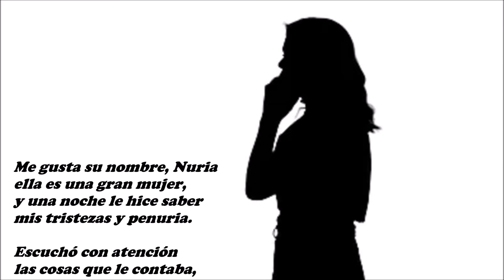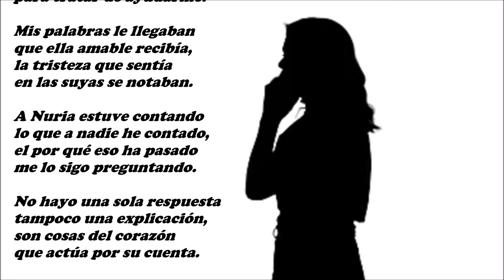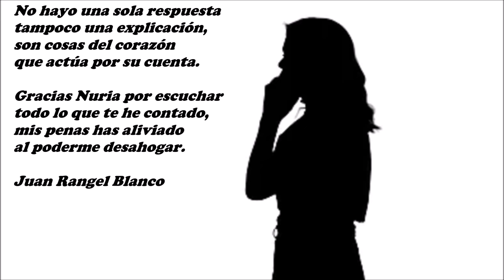Nuria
Me gusta su nombre, Nuria
ella es una gran mujer,
y una noche le hice saber
mis tristezas y penuria.

Escuchó con atención
las cosas que le contaba,
mientras lo hacía lloraba
de pena mi corazón.

Le conté lo que he vivido
en la pandemia maldita,
y con paciencia infinita
escuchaba lo sucedido.

Con cariño, quiso hablarme
mientras le estaba contando,
y me estuvo aconsejando
para tratar de ayudarme.

Mis palabras le llegaban
que ella amable recibía,
la tristeza que sentía
en las suyas se notaban.

A Nuria estuve contando
lo que a nadie he contado,
el por qué eso ha pasado
me lo sigo preguntando.

No hayo una sola respuesta
tampoco una explicación,
son cosas del corazón
que actúa por su cuenta.

Gracias Nuria por escuchar
todo lo que te he contado,
mis penas has aliviado
al poderme desahogar.